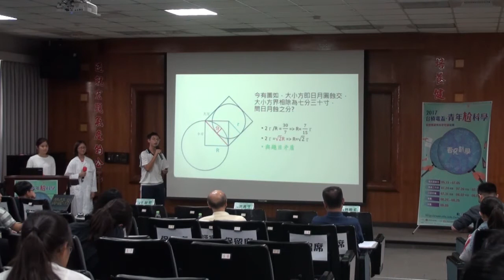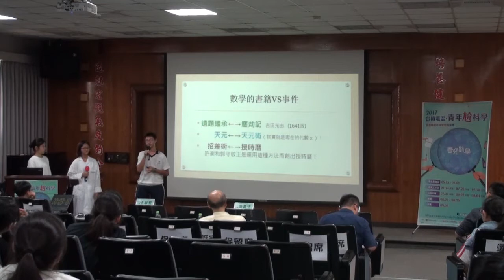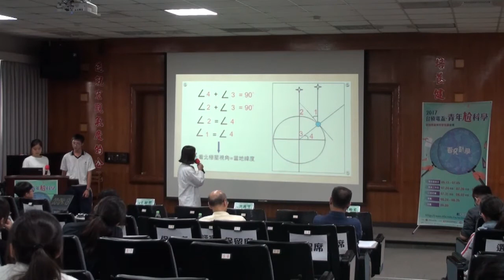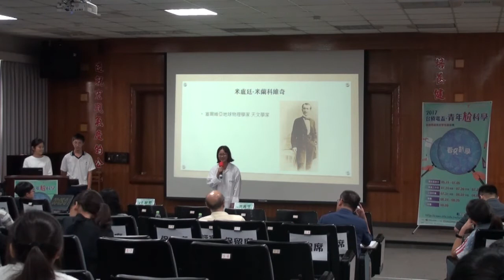2017台積電盃-青年尬科學 中區初賽 / 11-030